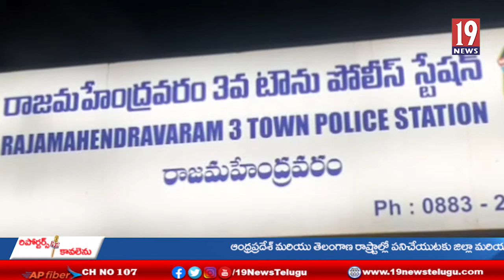తూర్పుగోదావరి జిల్లా రాజమహేంద్రవరం స్థానిక ఆర్యాపురం లో కలకలం రేపిన హత్య కేసును ఛేదించిన పోలీసులు